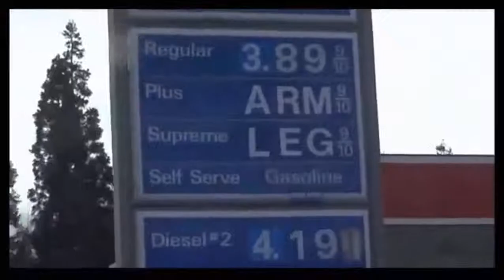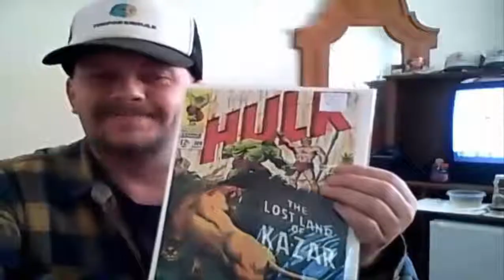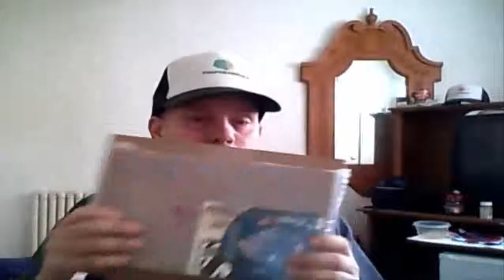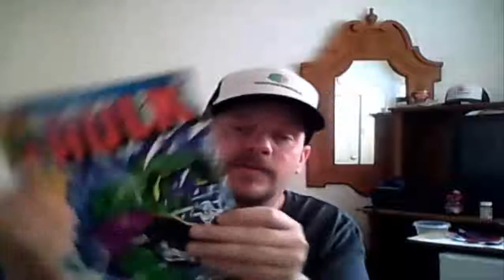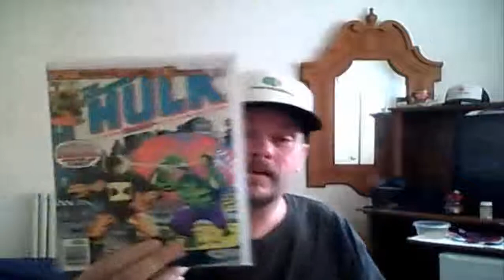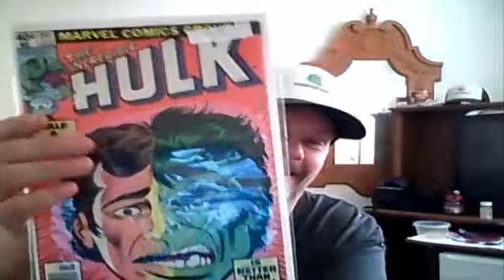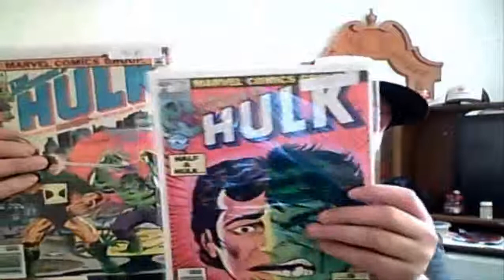INCREDIBLE HULK #204,#241,#262 -VF/NM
mycomicshop order came fairly early this time around, some great Issues, except for #262 which I did not want as a subscription Issue (the little diamond in the upper top left hand corner). mycomicshop  did not put Issue #262 in a comic book bag, perhaps because it is a subscription issue. Oh well, I`ll put it in one myself next month when I purchase Mylar bags and comic book boards.